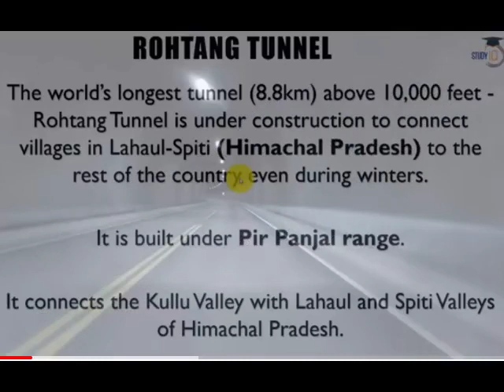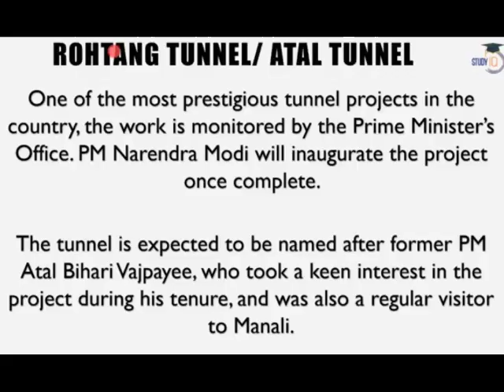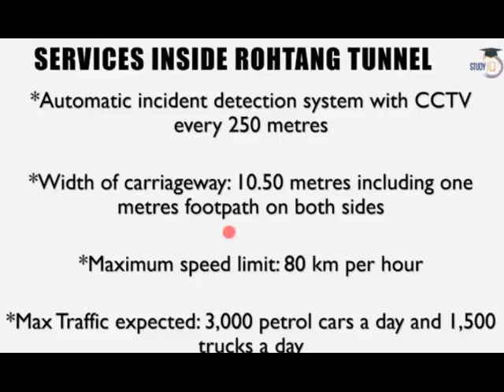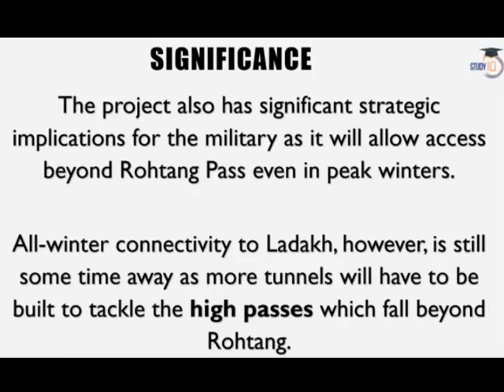RohtangTunnelNameChangedAtalTunnel CurrentAffairs IASpreperationBegginer AllGovtJobPurpose